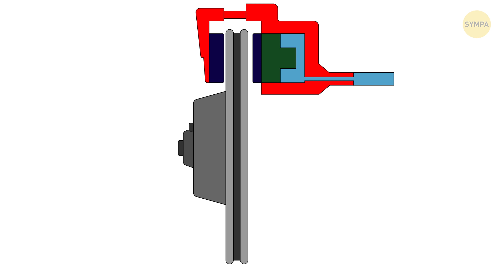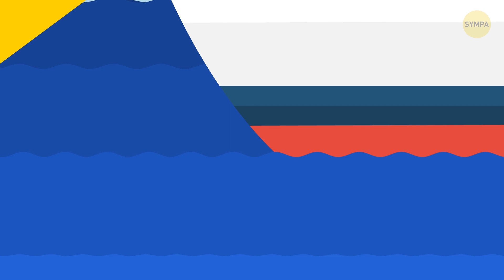Comment Font Les Bateaux Pour s'Arrêter Sans Freins ?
Nous savons tous ce qui est arrivé au Titanic, mais t'es-tu déjà demandé pourquoi ils n'ont pas freiné comme on le ferait avec une voiture ?”. Eh bien, la réponse est simple : les bateaux n'ont pas de freins ! Mais... pourquoi ?

La première chose qui vient à l'esprit est que les bateaux évoluent dans l'eau ! Or comment pourrait-on freiner dans la mer ? Pourtant, les avions ont bien quelque chose qui ressemble à des freins, et ils fonctionnent pour les ralentir quand ils sont dans les airs ! Certes, mais tout ça n'est pas aussi simple.

TIMESTAMPS:

Qu'est-ce qui fait fonctionner les freins ? 0:41

Le mécanisme de ralentissement d'un bateau 1:10

La meilleure décision 3:53

À quelle distance se trouve ce navire ? 6:20